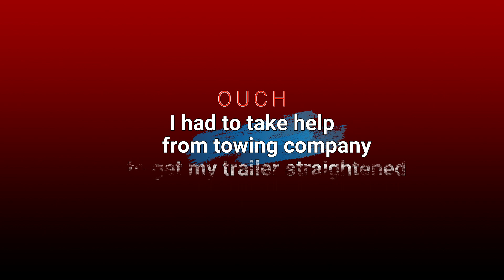Trucking Season America | Ep 126 | So Slow | MUFS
Hello YouTube, welcome to the channel and a Trucking series based on American Truck Simulator. In this series I am going to play as a real trucker, so you can be sure that it is going to be awesome. I was playing in a huge map with Pro-Mods Canada, Coast2Coast, Reforma Mexico maps along with the SCS base map. But the new updated map included some fun things inside the base map and I would like to join the fun there. So for now, it will just be the SCS base map and Coast2Coast map.
In this episode, I am going to start a new job.
The Trucking Season America Episode 126 is about to start and you will miss it if you are not coming along. What are you waiting for? Let’s go.

My Rig:
AMD 3.9GHz Processor, 550B Motherboard, 16GB (3200MHz) RAM, 8GB GPU
Steering Wheel, Pedal, Shifter, 2 controllers, Keyboard, Mouse & Headphone

A press on the like button will be highly appreciated.